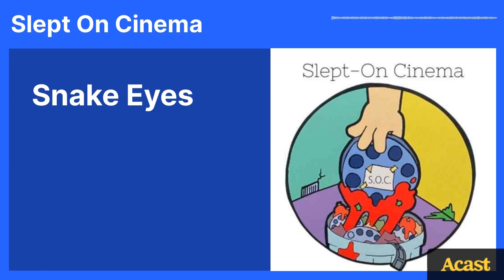Snake Eyes | Slept On Cinema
In today's podcast, we will be talking about "Snake Eyes". This one is for the long-lost Nick Cage Fans.

Detective Rick Santoro (Nicolas Cage) has never played by the rules. When he attends a high-profile boxing match with his friend Navy Cmdr. Kevin Dunne (Gary Sinise), as well as Defense Secretary Kirkland (Joel Fabiani), witnesses a terrorist, assassinate Kirkland. Despite a lockdown on the arena, key witness Julia Costello (Carla Gugino) escapes -- and Santoro begins to suspect Kirkland's death is part of a much larger conspiracy that involves boxing rivals and a beautiful stranger.